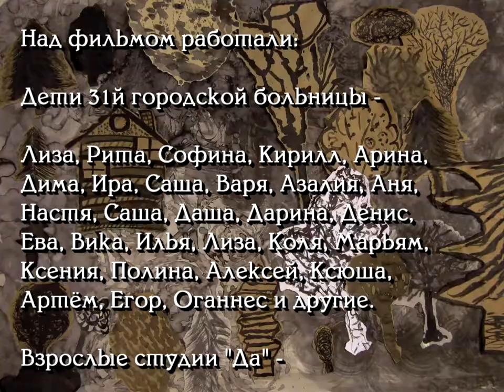Яга Маша ДА